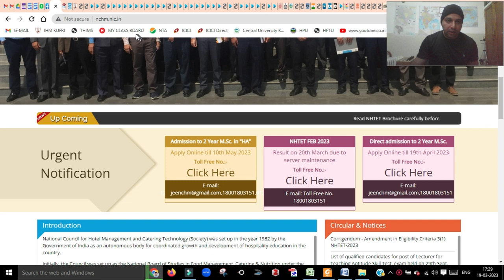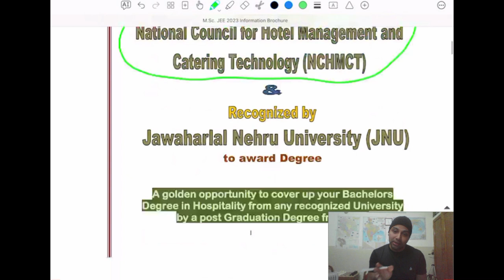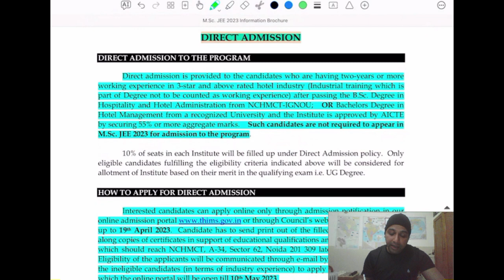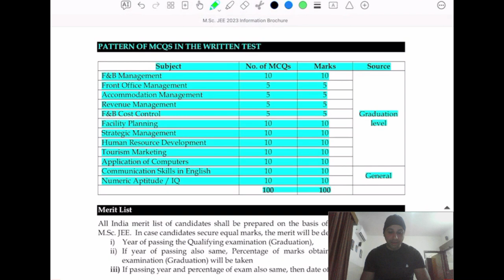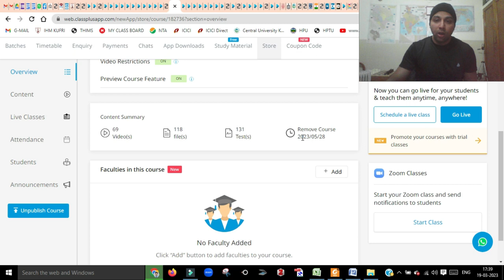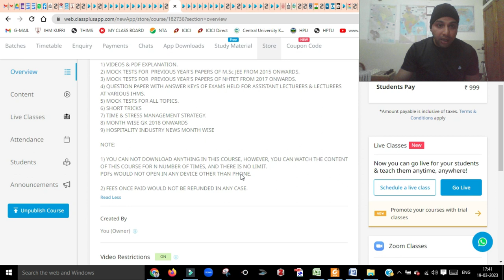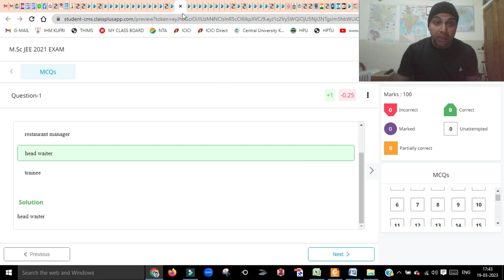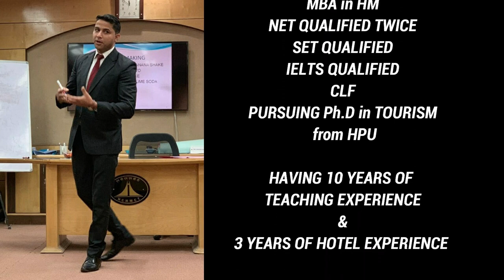NCHM M.Sc JEE 2023 COMPLETE COURSE , NCHM M.SC JEE Preparation, NCHM M.Sc JEE PREVIOUS YEARS Q.PAPER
Hello Everyone,

About this video,,,, Complete course of NCHM M.Sc JEE 2023